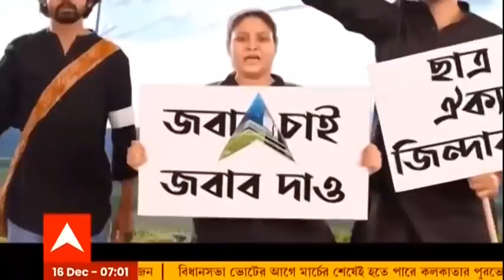Sourav Ganguly Health: হাইপার টেনশন, ডায়াবেটিস ছিল কি না জানতে হবে, বলছেন চিকিৎসক মনোতোষ পাঁজা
আচমকা অসুস্থ সৌরভ গঙ্গোপাধ্যায় (Sourav Ganguly)। তাঁকে মধ্য কলকাতার উডল্যান্ডস হাসপাতালে ভর্তি করা হয়েছে। সূত্রের খবর, জিম করার সময় অসুস্থ হয়ে পড়ে যান তিনি। হাতের উপরে দিকে ও পিঠে ব্যথা হচ্ছিল। সঙ্গে সঙ্গে হাসপাতালে নিয়ে আসা হয়। ইমার্জেন্সিতে তাঁর প্রাথমিক চিকিৎসা হয়। তাঁর কার্ডিয়াক অ্যারেস্ট হয়েছে বলে খবর। চিকিৎসক মনতোষ পাঁজা বলেন, 'সৌরভের ক্ষেত্রে সঙ্গে সঙ্গে অস্ত্রোপচার করতে হবে। যে আর্টারি বন্ধ হয়ে গেছে সেটা খুলে দিতে হবে। সেটাকে বলে প্রাইমারি অ্যাঞ্জিওপ্লাস্টি।' যেহেতু ওনার বয়স কম, কোভিড রিপোর্ট অবধি অপেক্ষা করা যাবে না। যত দ্রুত সম্ভব অ্যাঞ্জিওপ্লাস্টি করতে হবে। বলেছেন সেই চিকিৎসক। পারিবারিক ইতিহাস জানতে হবে। চাপ, হাইপার টেনশন, ডায়বেটিস এগুলো ওর ছিল কিনা জানতে হবে।